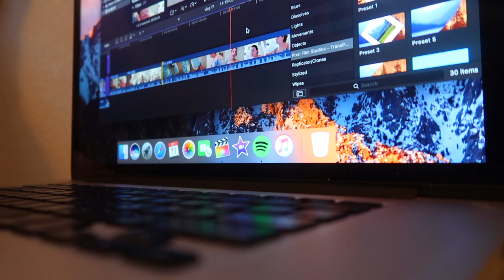TEXTING MY CRUSH!!!!!